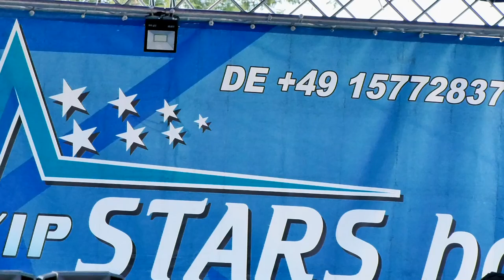NAZAR GUNAY KINA NOVA CHERNA